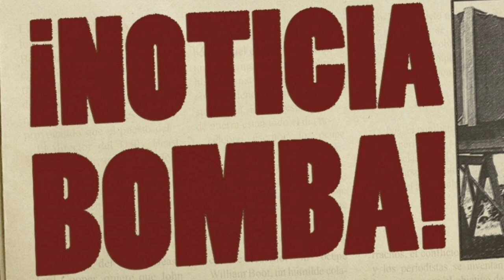¡BOMBAZO! ¡NEYMAR da la SORPRESA y ANUNCIA LA MAYOR BOMBA del SIGLO SOBRE MESSI! ADIÓS PSG